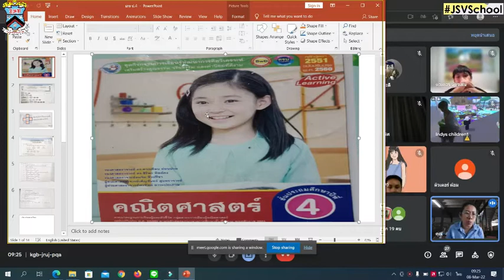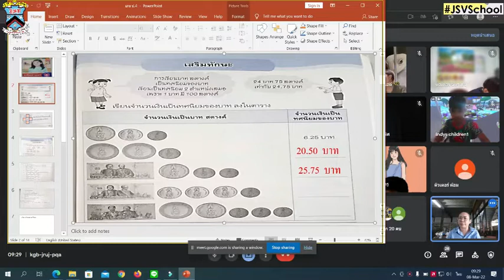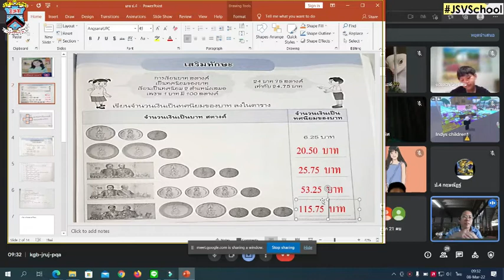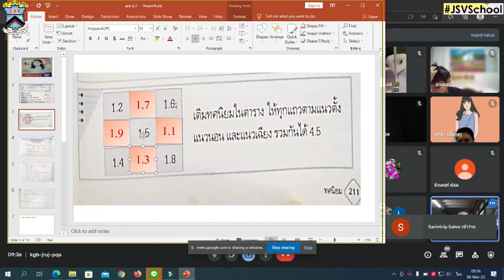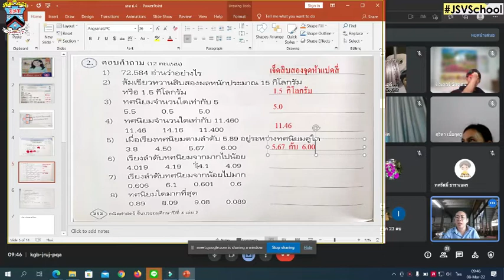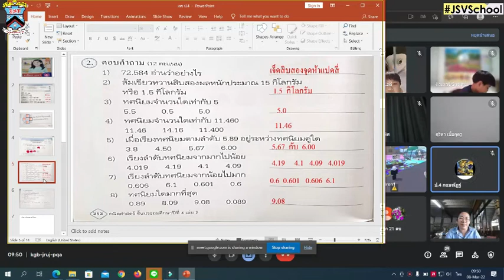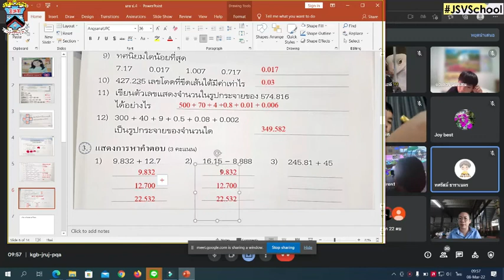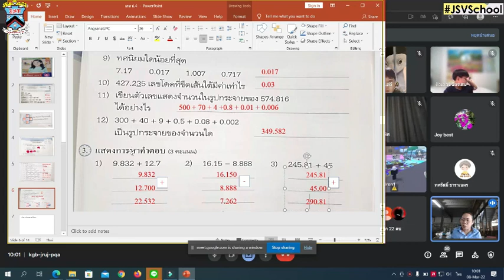4🌺🌺 อังคาร 8-3-65 คณิตศาสตร์ : On-line : Learn @Home Project ประถมศึกษาปีที่ 4